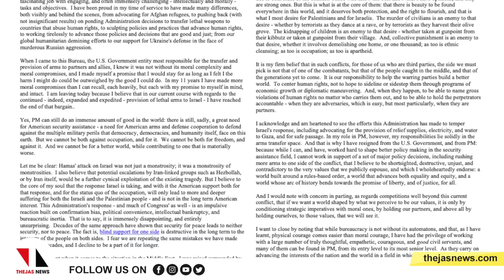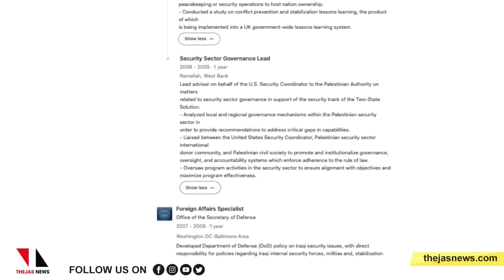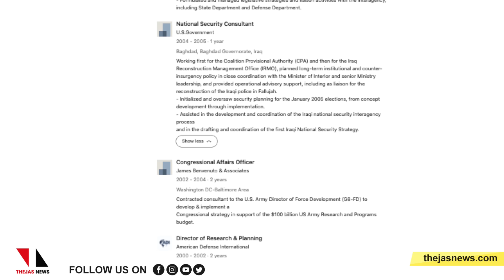ഇസ്രായേലിന് പിന്തുണ; യുഎസില്‍ പൊട്ടിത്തെറി, രാജി|THEJAS NEWS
ഫലസ്തീനു നേരെയുള്ള ഇസ്രായേല്‍ മനുഷ്യക്കുരുതി തുടരുന്നതിനിടെ, അന്ധമായ പിന്തുണയും സഹായവും വാഗ്ദാനം ചെയ്ത
അമേരിക്കന്‍ പ്രസിഡന്റ് ജോ ബൈഡന്റെ നടപടിയെ ചൊല്ലി യുഎസില്‍ പൊട്ടിത്തെറി. യുഎസ് സ്‌റ്റേറ്റ് ഡിപാര്‍ട്ട്‌മെന്റിലെ മുതിര്‍ന്ന ഉദ്യോഗസ്ഥന്‍ രാജിവച്ചു. രാഷ്ട്രീയ സൈനിക കാര്യ ഡയറക്ടര്‍ ജോഷ് പോള്‍ ആണ് അഭിപ്രായ വ്യത്യാസത്തെ തുടര്‍ന്ന് രാജിവച്ചത്. സംഘര്‍ഷം കൈകാര്യം ചെയ്യുന്നതിലും ഇസ്രായേലിന് നിരുപാധിക പിന്തുണ നല്‍കുന്നതിലും ആശങ്ക പ്രകടിപ്പിച്ച ജോഷ് പോള്‍
ഇനിയും അതിന്റെ ഭാഗമാവാന്‍ ആഗ്രഹിക്കുന്നില്ലെന്നും ചൂണ്ടിക്കാട്ടി.
US State Department Official Resigns over biden's israesl support